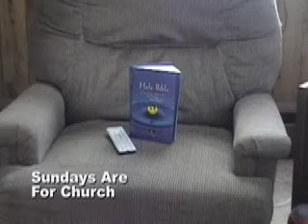Sundays are for Church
Advertisement that playes off of ESPN's Sundays are for Bowling